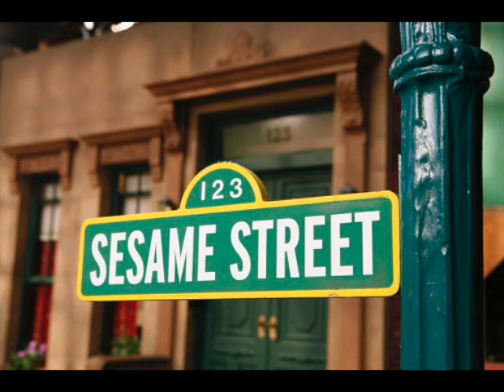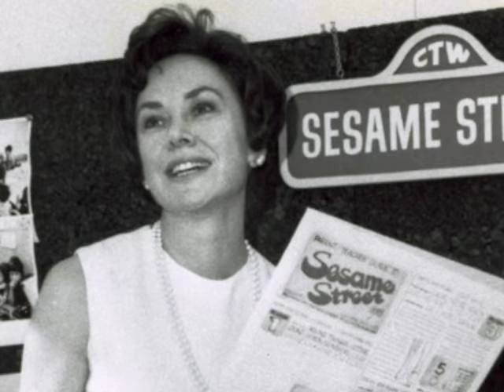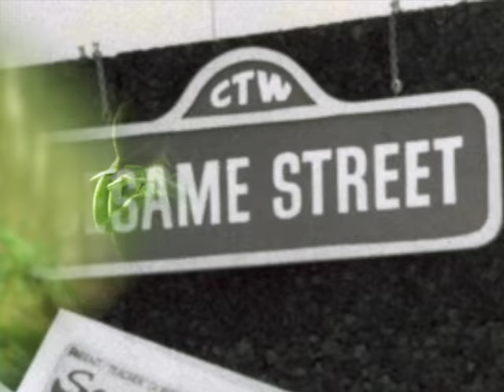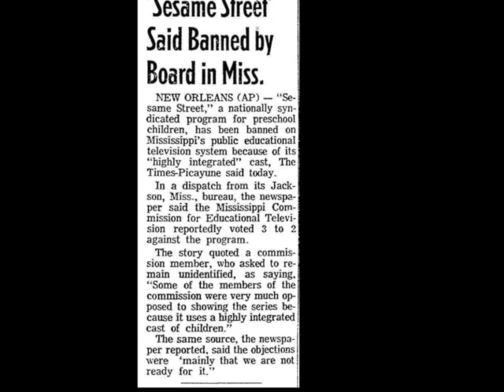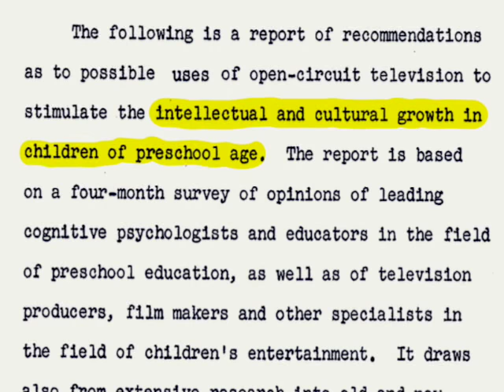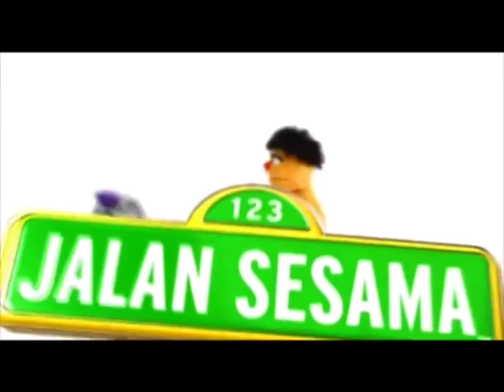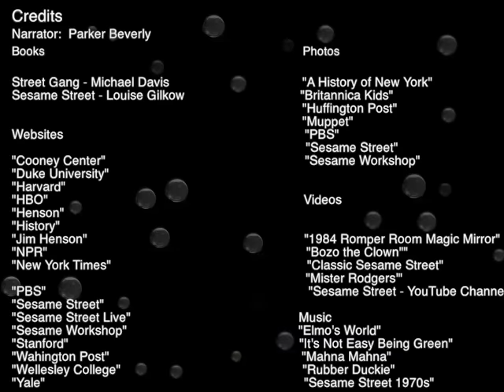NHD Documentary 2016 - "E" is for Exploration, Encounter, and Exchange - Sesame Street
First place at state competition and Outstanding Entry Award recipient at the National History Day Competition in 2016.
Full Title:  "E" is for Exploration, Encounter, and Exchange, Sesame Street: Exploring Educational Television and Its Benefits, Encountering Social Changes, and Exchanging Ideas for Foreign Co-productions

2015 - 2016 Theme - "Exploration, Encounter, and Exchange in History"